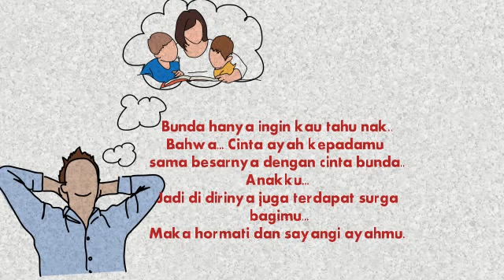Jangan kau sia siakan ayahmu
Sejelek jelek ayah tidak akan membiarkan anaknya menderita..sebagai anak sudah saatnya kita berbakti pada kedua orang tua kita